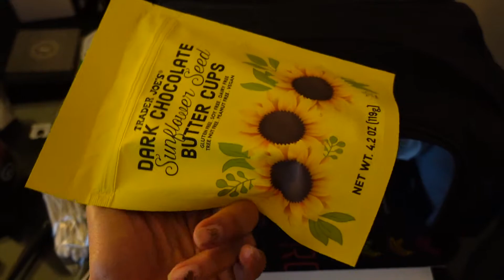first ever npc competition/ "the rookie experience" show day vlog ♡bodybyo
Hi friends welcome to my FIRST EVER NPC bikini show day. It was a long time coming. I’m excited for the future . If your dreams don’t make you cry they’re not BIG enough 💕✨🎉🐎

Tanning: @tanmasters
Coach : @bodybyO
Makeup: @pro_makeup_by_daniel